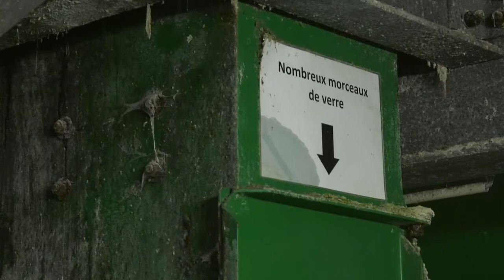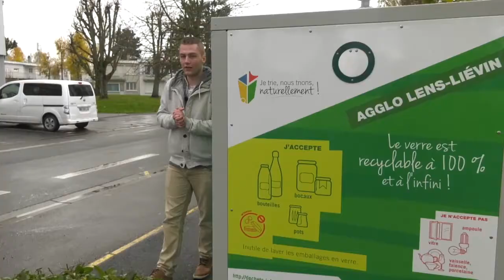Le Verre. Une ressource recyclable à l'infini. OI Manufacturing-Wingles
La Communauté d'agglomération de Lens-Liévin est engagée dans la dynamique REV3. Sur ce territoire pilote de la COP21, les enjeux liés à la transformation des déchets et à l'économie circulaire sont traités par une collaboration efficace entre industriels du secteur et la collectivité. Plongée au cœur d'OI Manufacturing , l'entreprise qui traite et recycle le verre à l'infini.